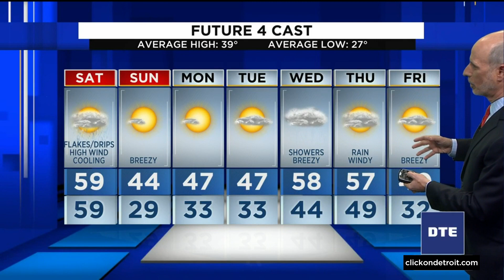Metro Detroit weather forecast Dec. 10, 2021 -- 4 p.m. Update